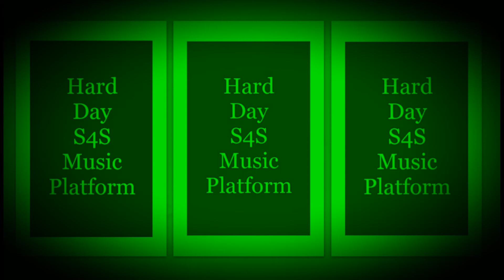S4S Music Platform (nostalgy background)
This video gives the info about songs of S4S Music Platform at Soundcloud and Bandcamp